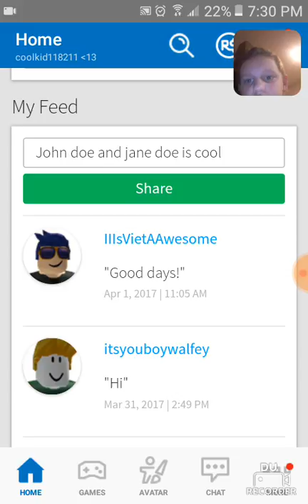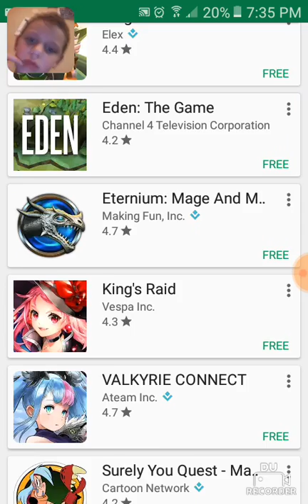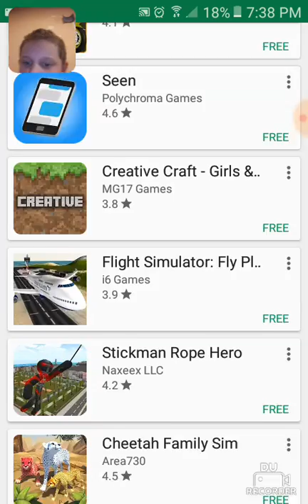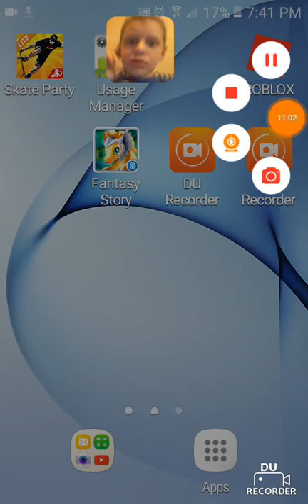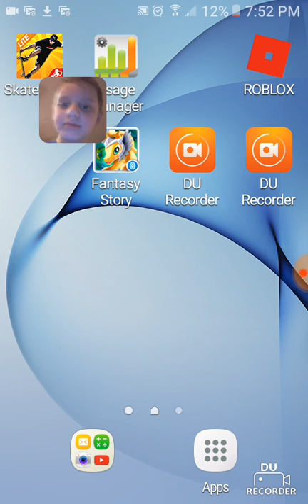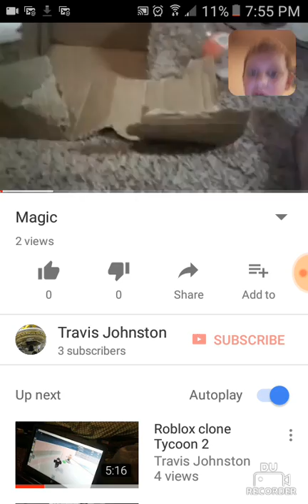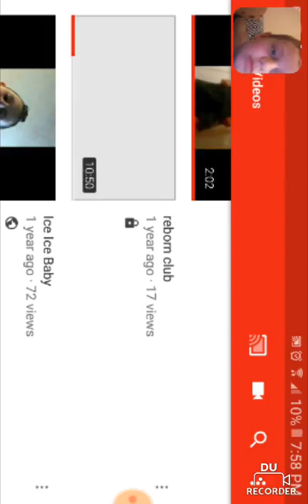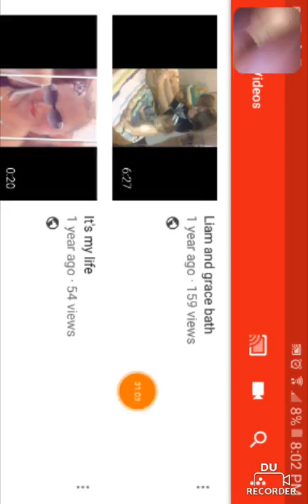Cool game and videos